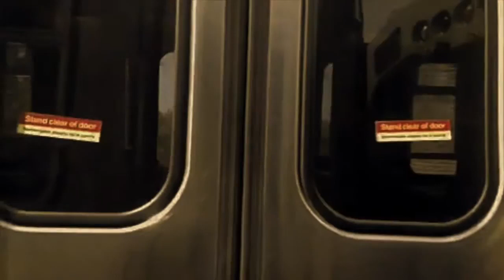The Perpetual Self, Or "What Would Saul Alinsky Do?" - by Sufjan Stevens - on the Chicago Red Line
This video is about train
Song by Sufjan Stevens, off the album The Avalanche, released by Asthmatic Kitty Records